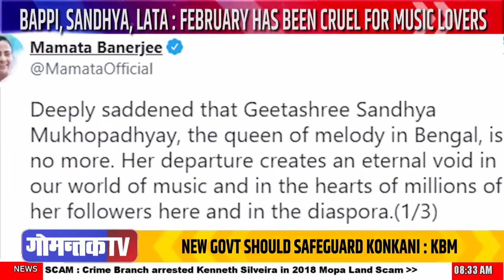February has been cruel for music lovers | Lata Mangeshkar | Bappi Lahiri Sandhya | Gomantak Tv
फेब्रुवारी महिना संगीतप्रेमींसाठी ठरला दुःखाचा